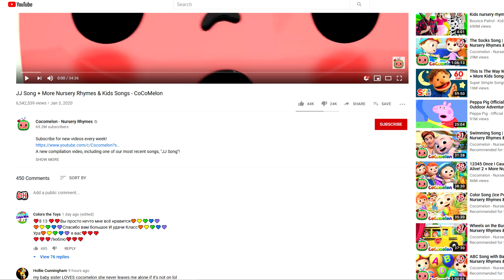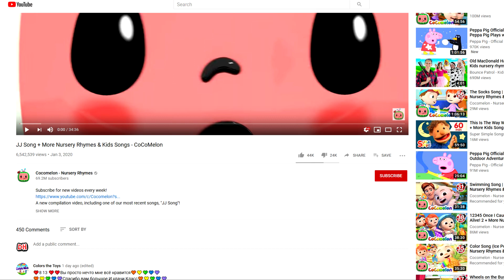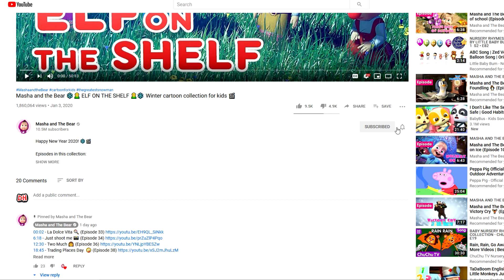Youtube's COPPA Update Hasn't Affected Kids Channels Yet?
►Youtube's COPPA Update on January 1st, 2020 was supposed to remove many features from channels made for kids. However, many of these kids channels still have all of the features that were supposed to be removed, such as comments, notifications, livestream chat, and more.
►It's incredibly strange that these features haven't been removed yet, especially since Youtube issued numerous warnings to creators to modify the audience of their videos appropriately before January 1st. Let me know what you guys think about this situation in the comments below.